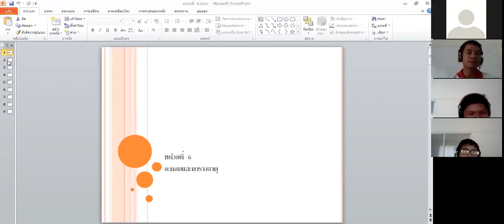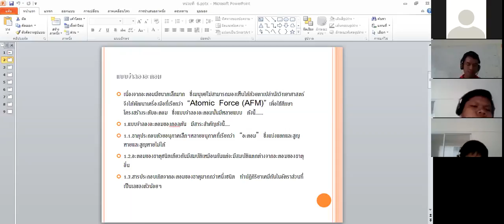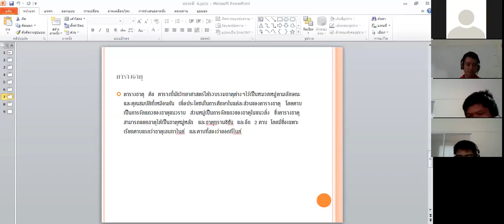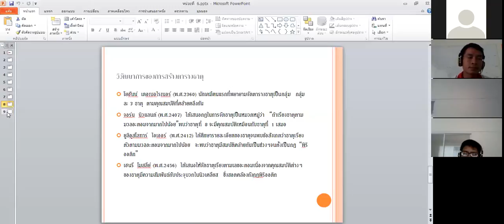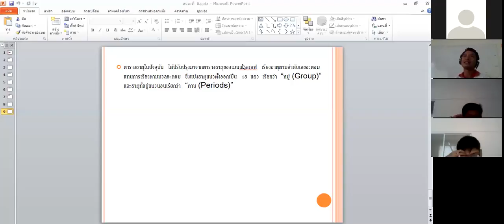รหัสวิชา 2000-1301 วิทยาศาสตร์เพื่อพัฒนาทักษะชีวิต Ep.7